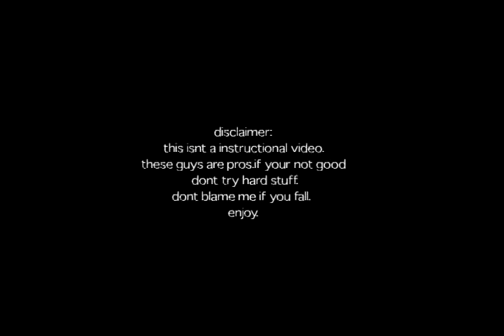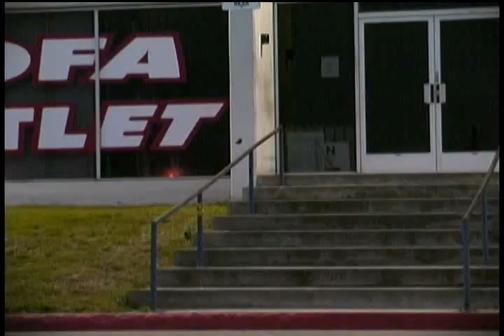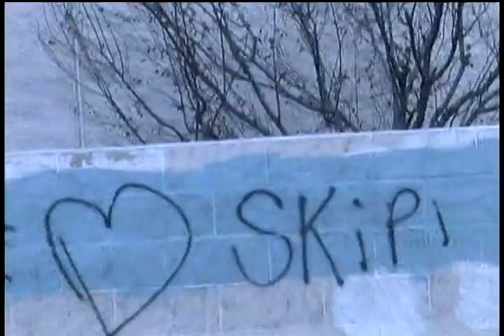Noir - Second (2nd) Regime (Full Skate Video)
Chapters

0:00 Intro
4:31 Chris Haffey
7:48 Section
11:16 Randy Spizer
15:14 Montage
18:14 Alex Broskow
22:29 Brandon Campbell
30:37 Bloopers